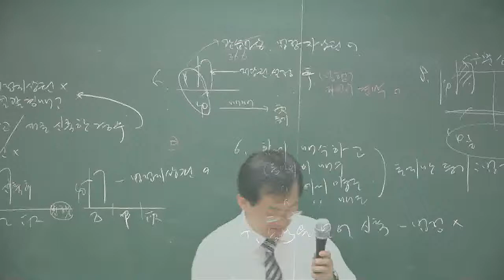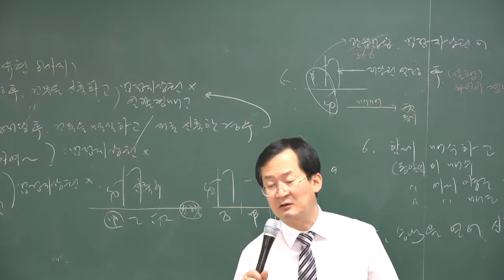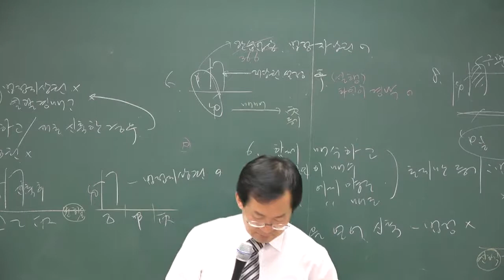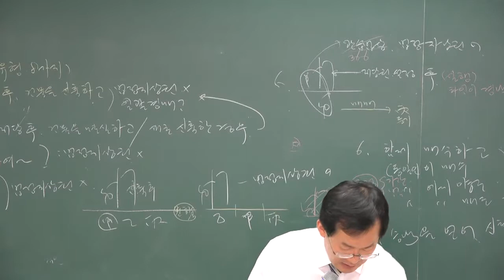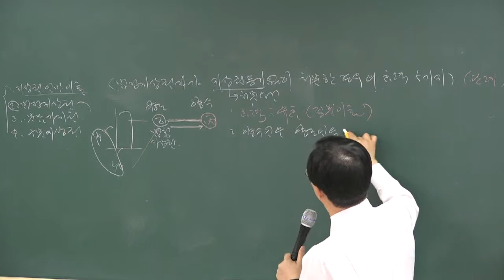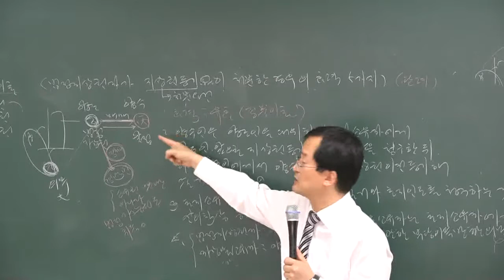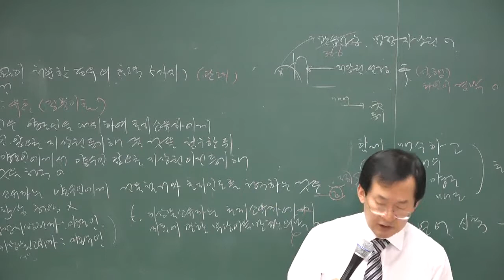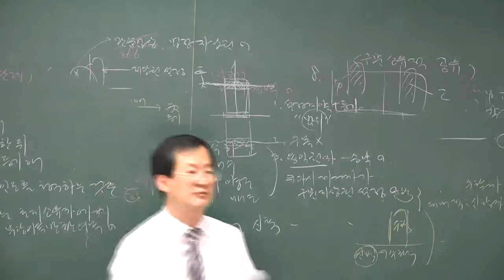[2018][올프리] 공인중개사 민법 및 민사특별법 심화이론 3강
[올프리] 2018년  공인중개사1차 민법 및 민사특별법 심화이론